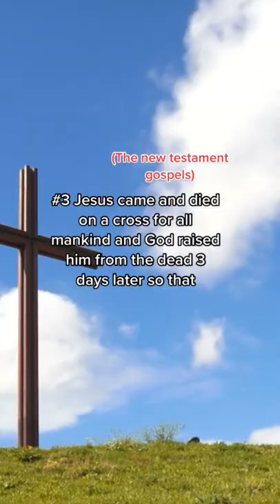4 JAW DROPPING THINGS YOU DIDN'T KNOW GOD DID😱‼️"WOW😨"